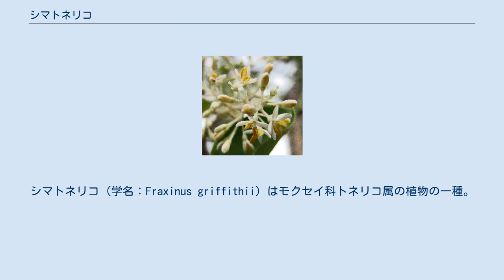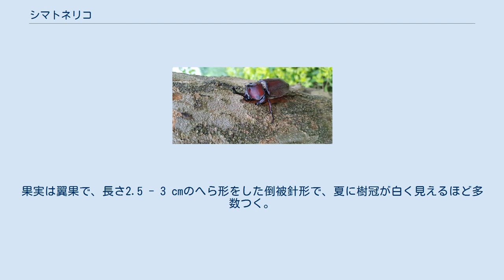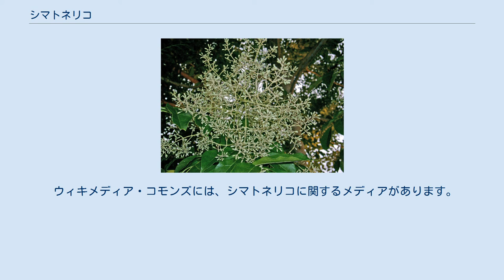シマトネリコ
シマトネリコ (学名：Fraxinus griffithii) はモクセイ科トネリコ属の植物の一種。
別名タイワンシオジ、タイワントネリコ、タイトウシオジ、ケタイトウシオジともよばれる。
 日本では沖縄県に、また中国、台湾、フィリピンからインドに分布する。
 常緑広葉樹の高木または半常緑高木。
株立ちと1本立ちがある。
葉は羽状複葉で、小葉の葉身は3 - 10センチメートルで対生し、革質で表面は無毛で光沢がある。
葉色は明るい緑色をしている。
常緑樹としては、葉の付き方はやや粗い方である。
 雌雄別株。
花期は5 - 6月頃で、枝先や葉腋から円錐花序を出して、緑色を帯びた白い小さな花を多数つける。
花序のまとまりは大きく、枝先を覆う。
果実は翼果で、長さ2.5 - 3 cmのへら形をした倒被針形で、夏に樹冠が白く見えるほど多数つく。
翼果の中に、細長くて赤褐色の種子が入る。
 庭木、公園木、鉢植にされるが、亜熱帯の植物であるため関東以南でないと露地での越冬は困難である。
低温以外には気を使う必要が無く、病害虫も少なく強健であるが成長すると10メートルを越す高木となる。
植栽適期は、3月中旬 - 下旬、9月下旬 - 10月中旬とされる。
 シマトネリコについたカブトムシ カブトムシが集まる木としても知られるが、シマトネリコを育成する業者からは、カブトムシによる食害が報告されている。
他には主に8月頃、ハマキムシ、シマケンモンの糞被害がある。
 2021年、夜間にシマトネリコに集まるカブトムシはそのまま昼も活動を続けるという調査結果が論文誌に報告された。
 熱帯地方では家具材として使われる。
 ウィキメディア・コモンズには、シマトネリコに関するメディアがあります。